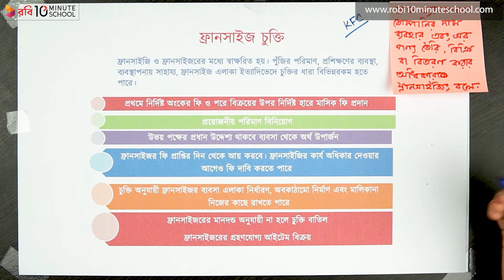০৫.০৫. অধ্যায় ৫ : ব্যবসায়ের আইনগত দিক - ফ্রানসাইজ চুক্তি [SSC]